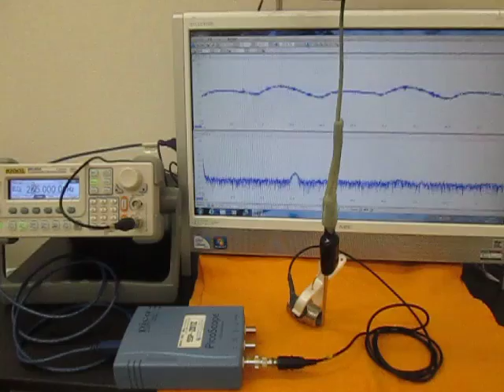オリジナル超音波実験 （超音波システム研究所 ultrasonic-labo）